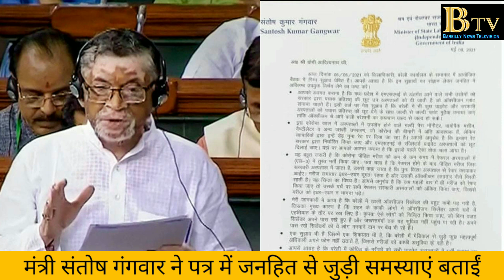संतोष गंगवार ने लिखी मुख्यमंत्री को चिट्ठी देखिए क्या कहा चिट्ठी में